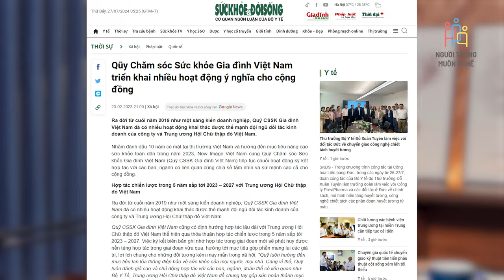Thành Công Bền Vững, Bắt Đầu Từ Đâu? 🤔| Phạm Sơn Tùng | NTMN EP28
Đến với tập 28 của podcast Người Trong Muôn Nghề, chúng ta sẽ được gặp lại anh Phạm Sơn Tùng, một vị khách mời đã lên sóng trước đây với chủ đề "Hướng đi nào cho các bạn học ngành QTKD?"

Anh hiện là Phó chủ tịch của CF Holdings - tập đoàn sở hữu hệ sinh thái kinh doanh đa dạng, từ thương mại điện tử đến dịch vụ đầu tư - tài chính, quản lý bất động sản, thương mại… CF Holdings đang hướng đến là một tập đoàn kinh tế đa quốc gia phát triển bền vững khởi nguồn từ Việt Nam...

Với lần trở lại này của mình, chúng ta sẽ được lắng nghe những chia sẻ của anh Tùng về chủ đề "Thành Công Bền Vững" để cùng hiểu hơn về cụm từ này, cũng như chọn ra hướng đi để một người trẻ tạo ra được "thành công" cho chính mình.

Người Trong Muôn Nghề EP 28

🎙 Host: Trần Việt Anh - Founder & CEO Spiderum
⭐ Guest: Phạm Sơn Tùng - Phó Chủ tịch CF Holdings
📜 Nội dung: Trần Việt Anh
🎥 Quay dựng: Nguyễn Khánh
🎧 Âm Thanh: An Hoàng
🎨 Thiết kế: Hoàng Long
🎞 Biên tập: Hoàng Việt, Quỳnh Phương
🤳 Truyền thông: Hoàng Việt, Quỳnh Phương
00:00 - Intro
00:52 - Giới thiệu chủ đề và khách mời
02:09 - Thành công của mỗi người sẽ khác nhau
04:12 - Cái gì đến nhanh thì cũng sẽ qua rất nhanh
10:24 - Người trẻ thành công sớm có phải điều tốt?
12:45 - Đừng đem kỳ vọng của người khác để áp vào bản thân
13:29 - Bài học rút ra quan trọng hơn thất bại
19:12 - Làm gì khi khối lượng công việc tăng gấp 5 lần?
23:41 - Không thể 'work-life balance'?
29:42 - Cách xây dựng một đội ngũ tốt trong tổ chức
37:15 - Kỷ luật có đối nghịch với sáng tạo?
42:27 - Công thức nhân bản thành công
48:38 - Lời khuyên của anh Tùng

Lắng nghe phiên bản audio của chuỗi podcast Người Trong Muôn Nghề tại: